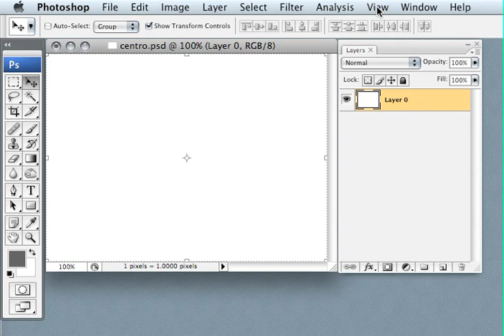Hallar el Centro de una Foto